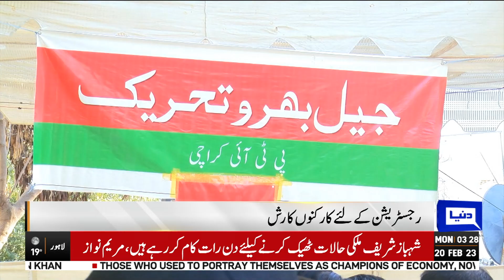Breaking News: PTI Ney Tareekhi Ihtajaj ki call day di | Dunya News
PTI Will Protest on 24 feb against Govt Decision